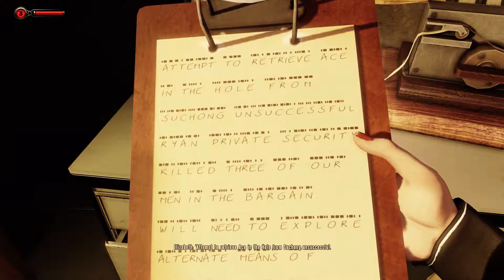Burial at Sea 2 DLC - Ep6 - Test Drive Department [Let's Play Bioshock Infinite]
This DLC continues the story of the 1st Burial at Sea. But this time, Elizabeth is alone!

Upload Schedule:
Monday to Friday. Between 17h and 23h GMT.